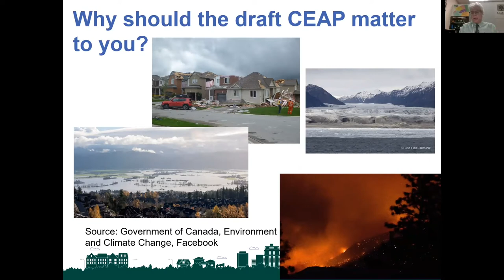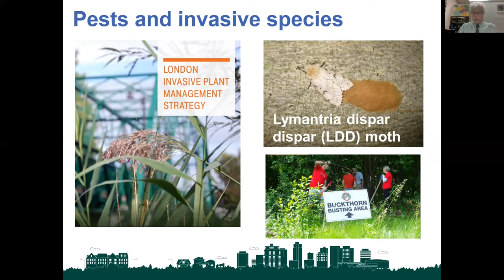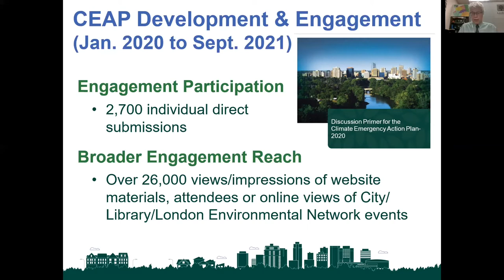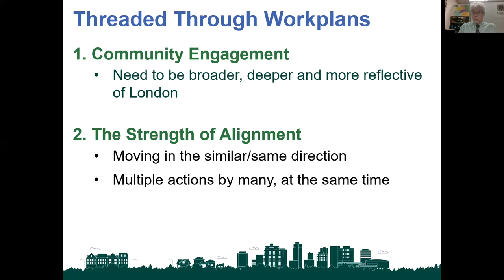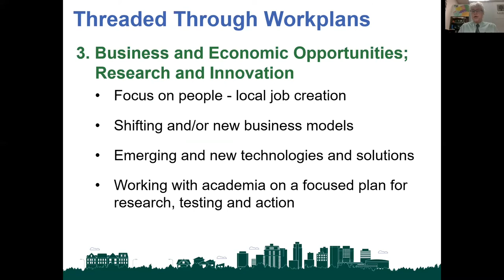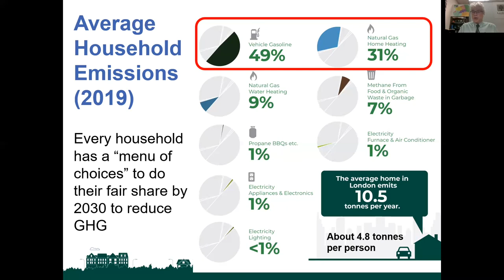An Introduction to the Climate Emergency Action Plan with Jay Stanford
Jay Stanford, Director of Climate Change, Environment and Waste Management at the City of London, provides a brief overview of London's Climate Emergency Action Plan.